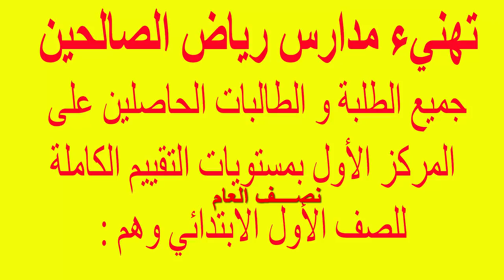أوائل أولى ابتدائي